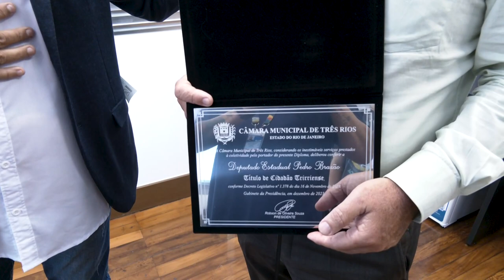Alerj Notícias - Medalha Câmara Vereadores Três Rios